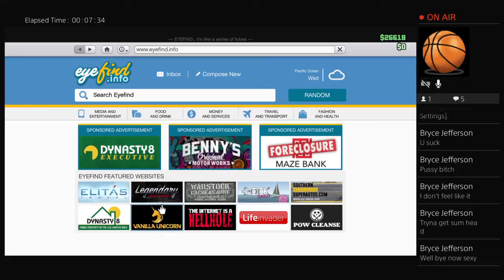CJCS_TheBeast's Live on GTA